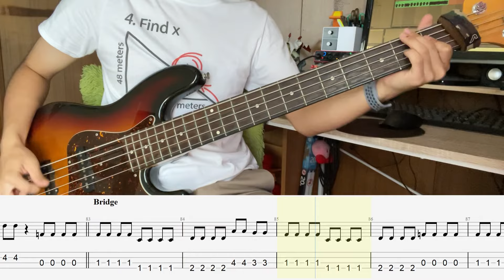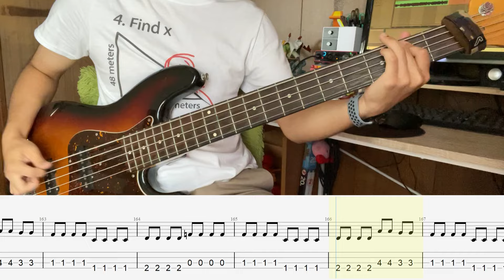アウフヘーベン - Mrs. GREEN APPLE Bass cover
原曲に倣うならダウンピッキングで弾いてください（鬼畜）

1ヶ月半～2ヶ月くらい動画出せません

質問・要望等はコメントかTwitterからどうぞ